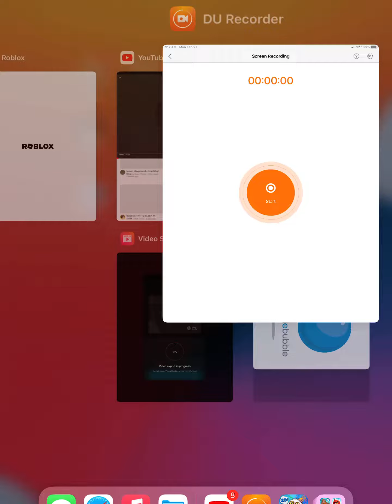Bone island (so far)